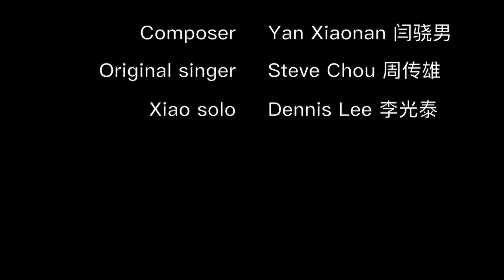"Monkey King Reborn" theme song ~ 妖王之王; xiao flute solo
Composer: Yan Xiaonan
Original singer: Steve Chou
Xiao flute solo: Dennis Kwong Thye Lee